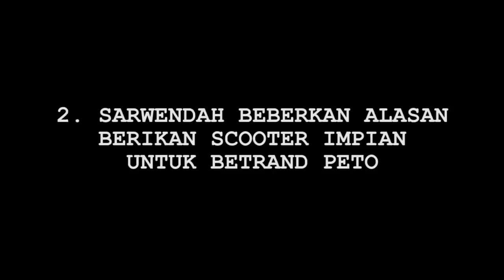Cumi Highlights: Dylan Lepas Alat Bantu Medis, Betrand Pusat Perhatian - Cumicam 04 November 2019